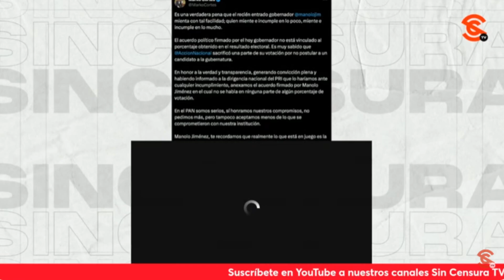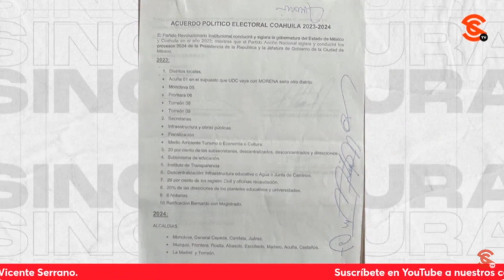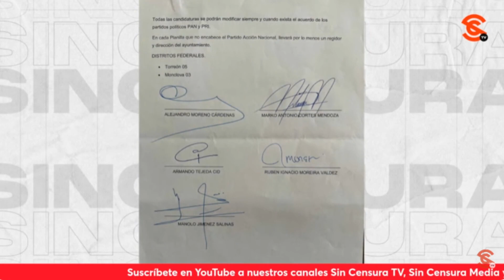REPARTO DE CARGOS ES INMORAL, PERO SE HAN REPARTIDO EL PAÍS DESDE HACE DÉCADAS, DICE PACO CRUZ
Ahora que el mismo Marko “Mek0” Cortés se empinó solito al incluso publicar las pruebas del cochupo que el PAN hizo con el PRI en Coahuila para repartir a funcionarios, el periodista y escritor Francisco Cruz nos comentó que el reparto de cargos públicos es una inmoralidad que atenta contra todo principio político, pero que no deberíamos sorprendernos de lo que hizo el Mek0, pues se han repartido el país desde hace décadas